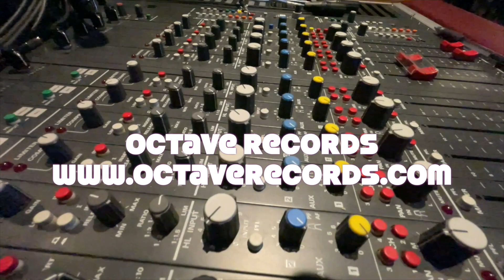Why DSD over DXD?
Why not record in DXD (352kHz PCM) in the first place?